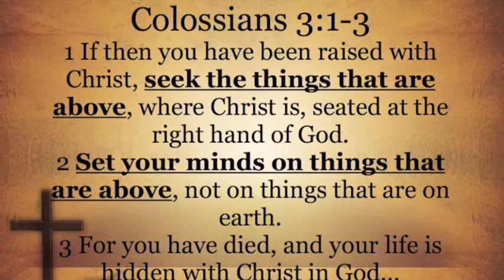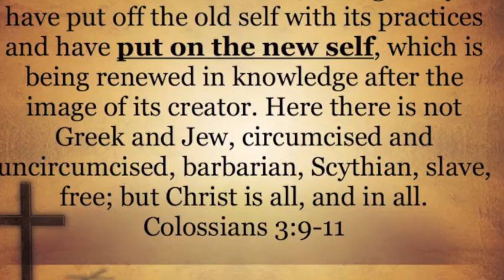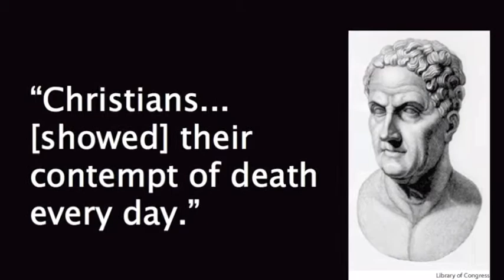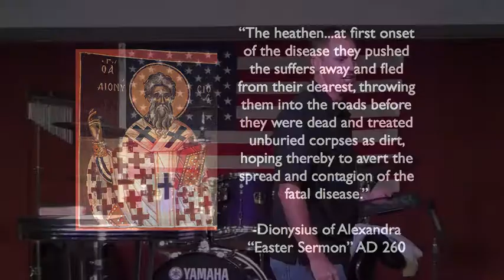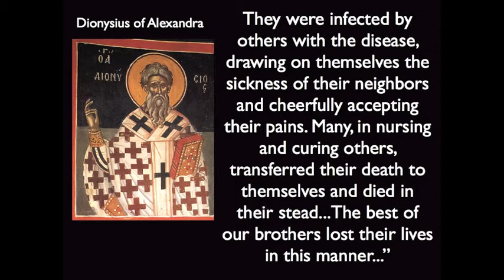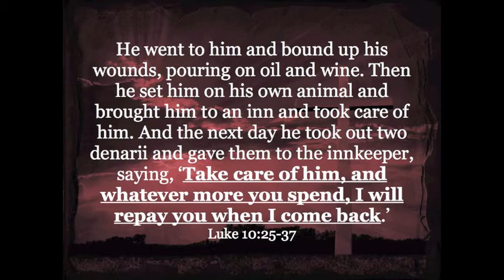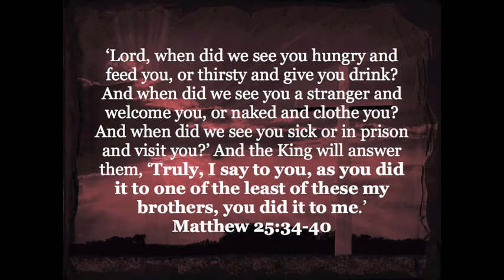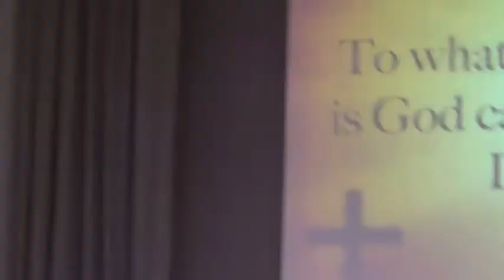C@LM Archived Sermon Video: Our Cruciform Culture (06/03/12)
The Cruciform Culture by Pastor Brad Blakeley of The Church @ Lake Mead (C@LM)